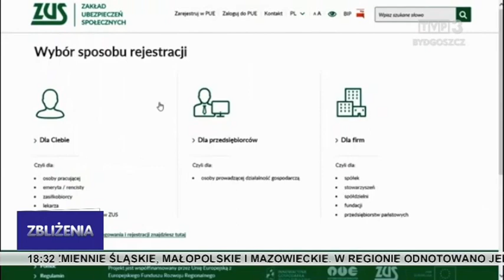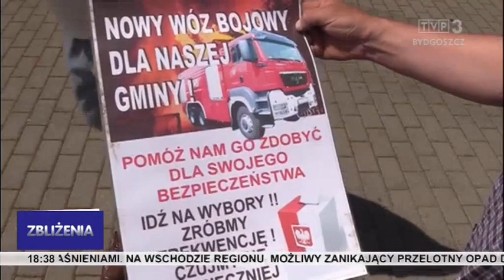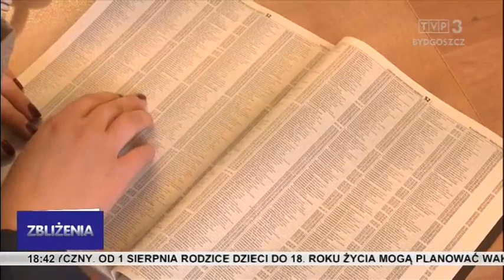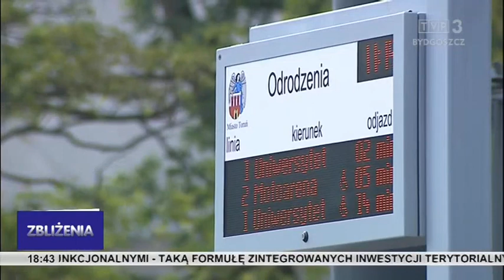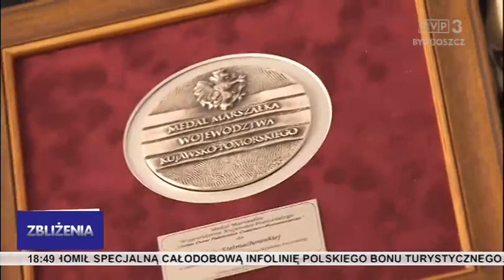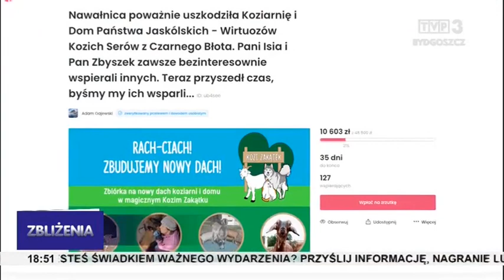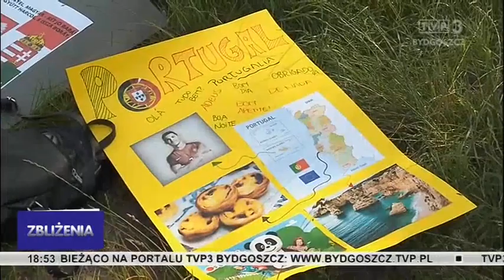Zbliżenia TVP3 Bydgoszcz 27.07.2020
TEMATY DNIA: Duże zainteresowanie bonem turystycznym - blisko 1,5 tysiąca podmiotów w kraju już przystąpiło do programu. Bitwa o wozy ratowniczo-gaśnicze rozstrzygnięta. UOKiK ostrzega przed oszustami. „Kozi zakątek” stracił dach nad głową - pomóc może każdy.  Europodwórka pomysłem na nudę - ruszyła akcja Fundacji „Wiatrak”.